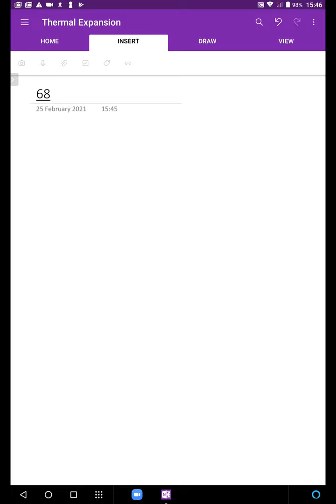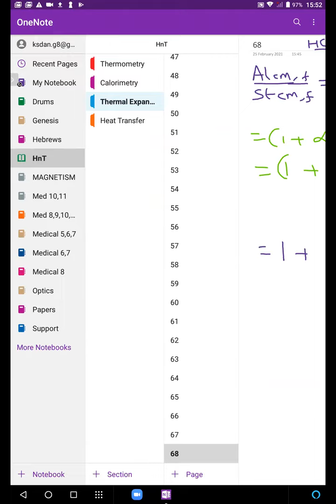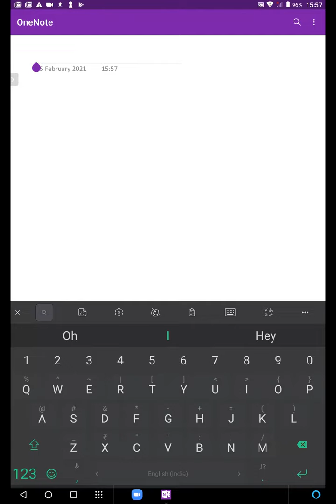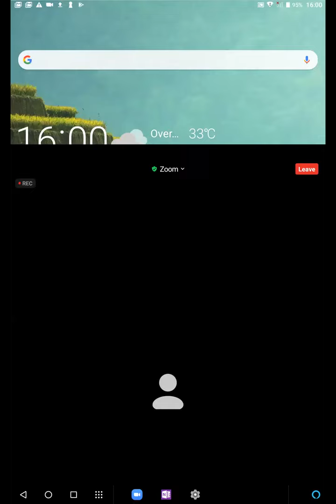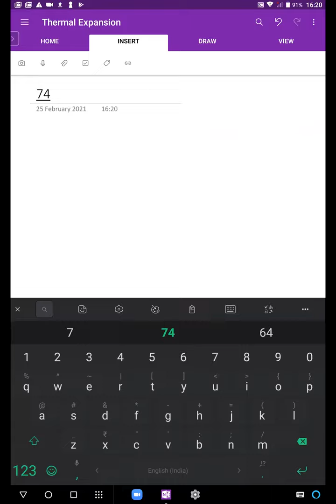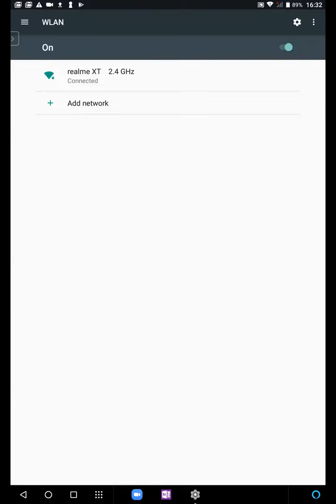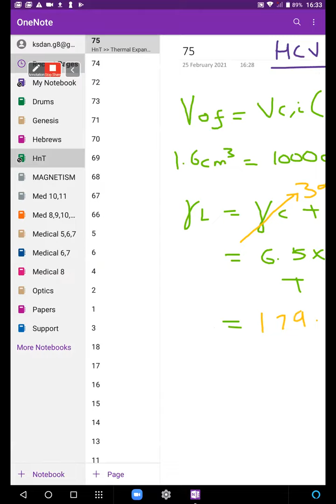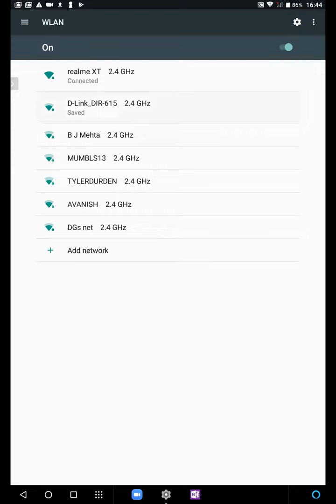13 25 02 21 Heat and Thermodynamics